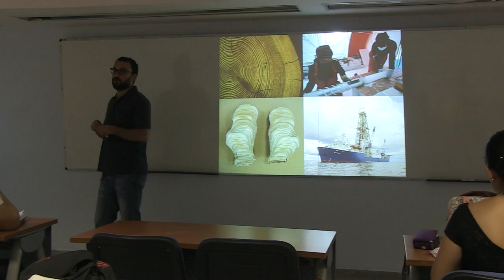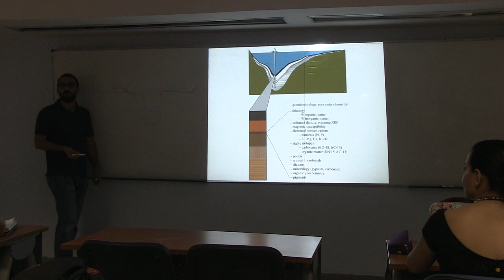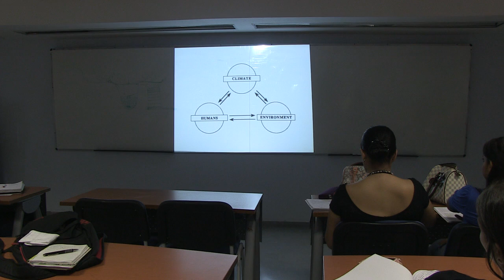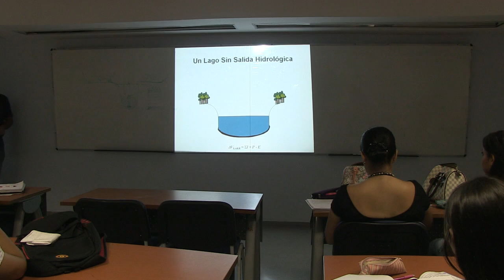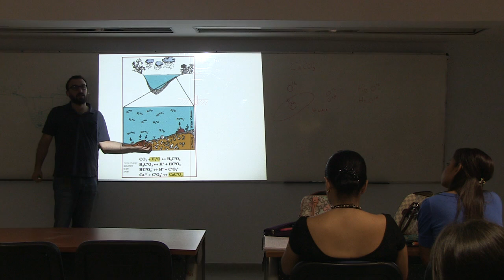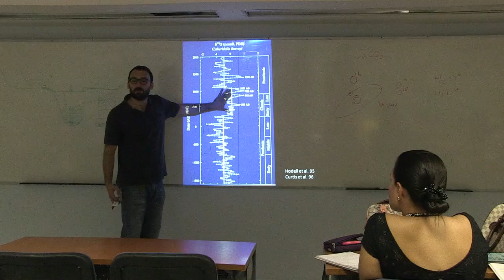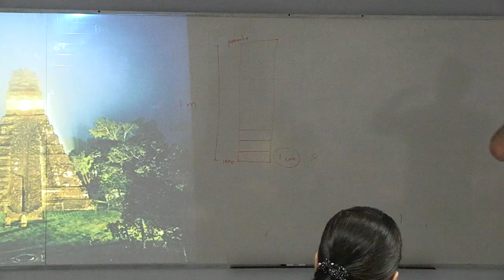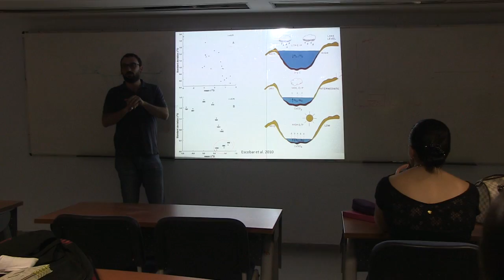Jaime Escobar Calentamiento Global